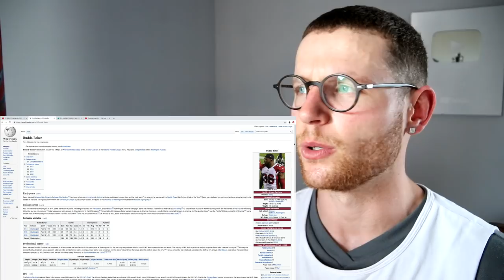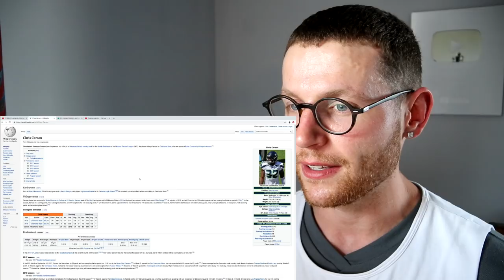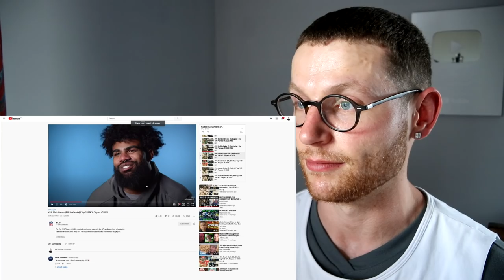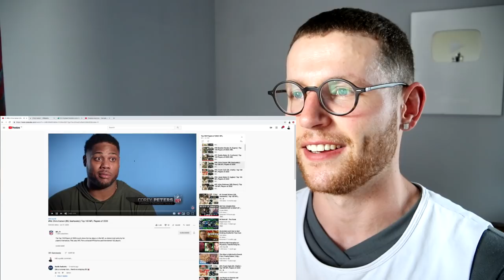Rugby Player Reacts to CHRIS CARSON (Seattle Seahawks RB) #96 The NFL Top 100 Players of 2020!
In this video I take a look at CHRIS CARSON who is a RUNNING BACK that plays for THE SEATTLE SEAHAWKS!